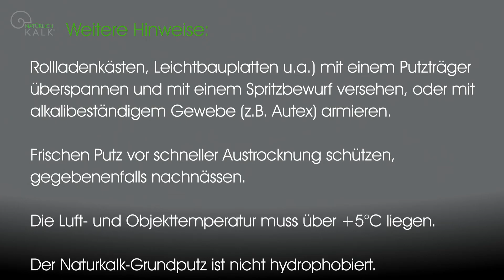Kalk-Grundputz verarbeiten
Auch Kalkputze ohne Zement lassen sich einfach verarbeiten. Worauf dabei zu achten ist erfahrt ihr hier.